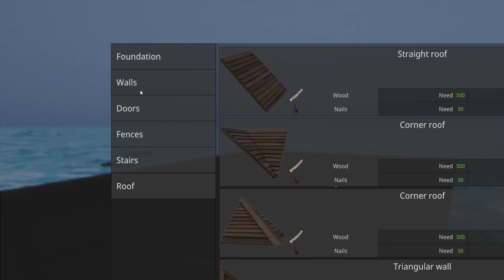This Is The Way To Slay ALL Monsters! Lost World - [Update 2] - Part 2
So update 2 of Lost World has brought us additional monsters. Now this is a big game changer and will affect the way you play. But honestly the survival aspect of the game has gotten more real and I love it. So that just opens up for the big question, how on earth can you kill these monsters? Well you are in luck my friend, tune in and I'll show you the way to slay ALL monsters!